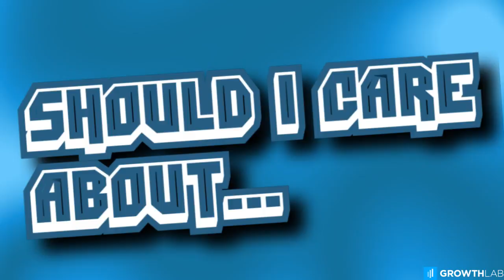Should I care about...? with Ramit Sethi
Let’s play a game. We shout entrepreneurial buzzwords at Growthlab CEO Ramit Sethi to get his uncensored opinion on things like Gamification, Facebook Ads, and Pinterest. Warning: Rants ahead.

for weekly insights on how to start and grow your online business.